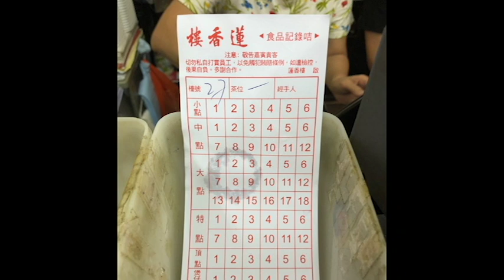HK 2018 - Eating vlog- City super